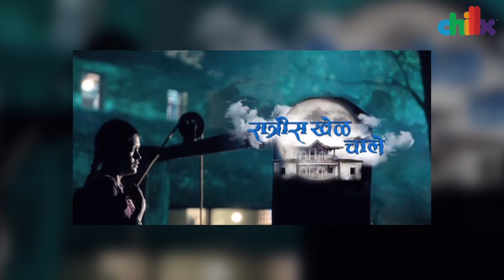Ratris Khel Chale Again ? रात्रीस खेळ चाले पुन्हा ? | Chillx Marathi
रात्रीस खेळ चाले पुन्हा सुरु होणार ?